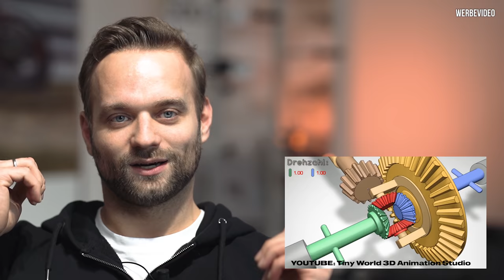BMW E46 M3 DOKU Folge 6 - KURZES Diff und GRIFFIGE Bremse!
Jetzt gehen wir diesen Traum an.
Der ein oder andere von euch hat das Ergebnis vielleicht schon auf der Essen Motorshow gesehen und kennt bereits das Ergebnis, dennoch zeigen wir euch in dieser mehrteiligen Videoreihe den Aufbau des M3s.

Jetzt geht es an die Hinterachse!
Die Firma Drexler verkürzt die Übersetzung und verbaut ihre Lamellensperre.
Anschließend verbauen wir noch die neue Bremsanlage.